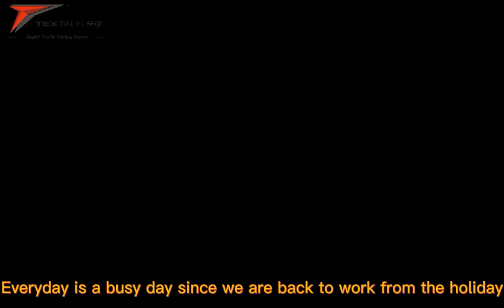Everyday is a busy day since we are back to work from the holiday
Everyday is a busy day since we are back to work from the holiday.Orders from both Textalk and customers increased greatly.Textalk digital hybrid printing machines can help our customers realize the garments printing in good quality and fast speed.Welcome your inquiries about our printers.